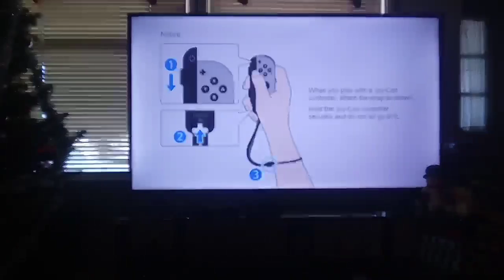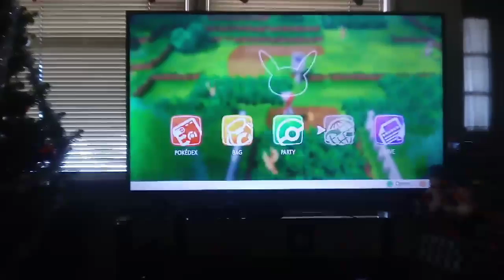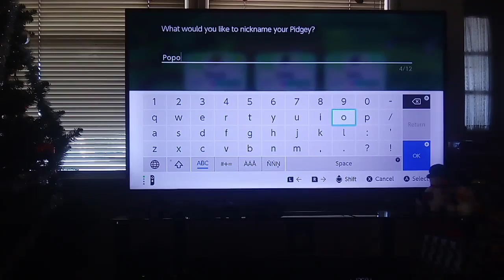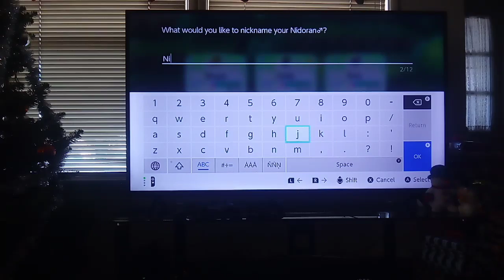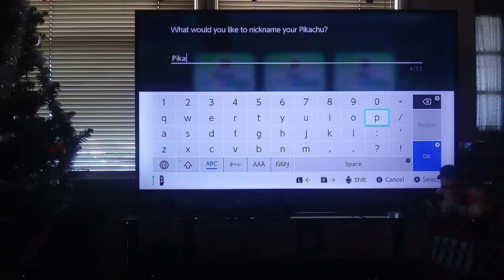Pokemon Let's Go Pikachu Episode 02 Another Great Pika-Show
This is the 2nd Episode of my Pokemon Let's Go Pikachu Playthrough Where I Go on my Adventure with Pikachu and Catch Some Pokemon, Hope You Enjoy 😄👍 Watch Live